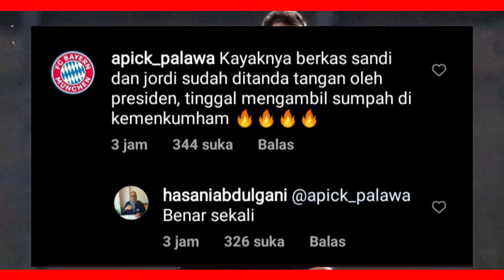Sandy Walsh Dan Jordi Amat Selangkah Lagi Menjadi WNI ‼️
Hal itu disampaikan sendiri oleh Exco PSSI yaitu Hasani Abdul Ghani dalam postingan di Instagram pribadinya pada tanggal 9 November 2022